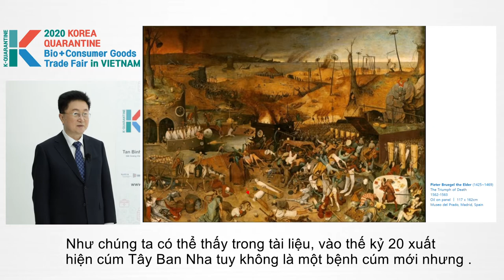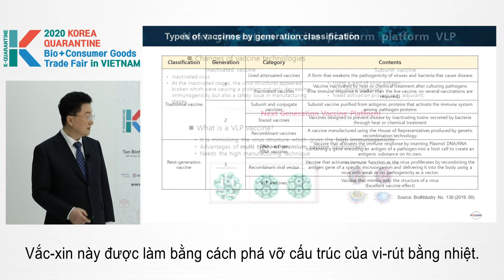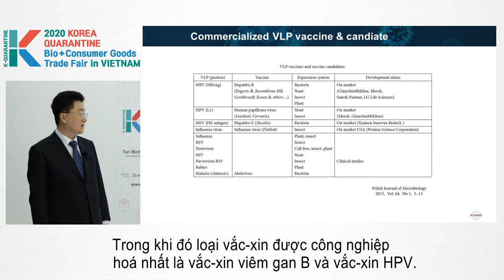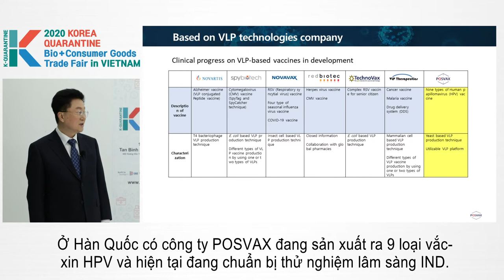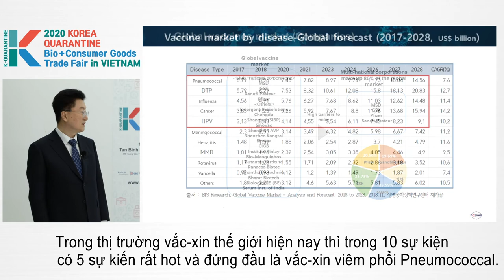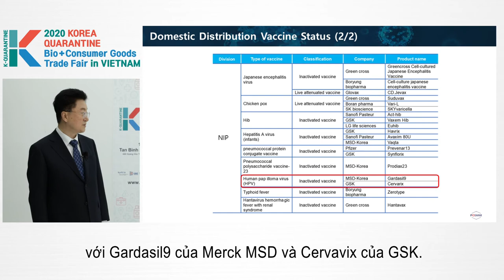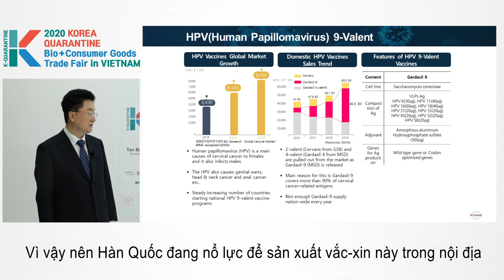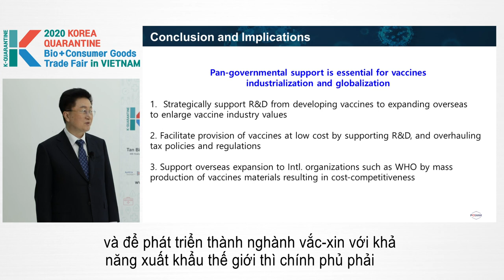[Conference] Domestic / Global Status and Prospects of Vaccine Development - Hong-Jin Kim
K-QUARANTINE·BIO+GOODS VIETNAM 2020 Conference
▶Subject :  Trends in the Pharmaceutical and Bio Industries and the Current Status and Prospects of COVID-19 Vaccine Development
▶Session 2 : Domestic / Global Status and Prospects of Vaccine Development
▶Speaker : Hong-Jin Kim
  - CEO of POSVAX

Overview
▶Title : K-QUARANTINE·BIO+GOODS VIETNAM 2020
▶Date :10th-12th Dec.2020
▶Opening Hours : 90:00 to 17:00
▶Venue : Tan Binh Exhibition & Convention Center (TBECC), Ho Chi Minh, Vietnam
Addmission : Free